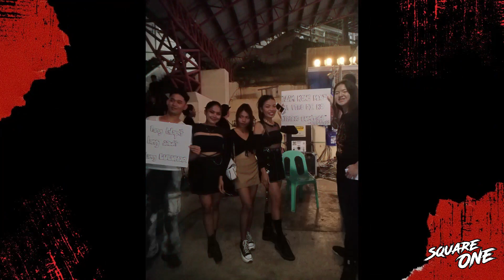SQUARE ONE | Estancia Iloilo post event Meet and Greet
A proud moment for Square One to meet the Estanciahanon who attended the event at the NISU Football Field.